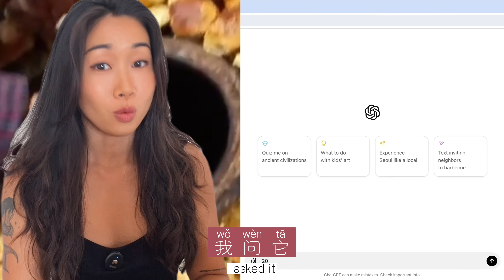Chinese REACT to "American Chinese Food" ! 20 dishes that we don't eat ? (part 1)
I asked ChatGpt to tell me what are the 20 Chinese dishes that are popular in America but Chinese don't eat, and then I got these answers...

Is ChatGpt right?
Are these really America's favorite Chinese foods? Discuss with me in the comment please !

Since pinyin is auto-generated and the system sometimes can't recognize polyphonic characters, there will be a very small number of pinyin display errors, but I will always write down and correct the wrong pinyin that appear in the video here.

The pinyin corrections for this video are:

都 dōu
油炸 yóuzhá

On my channel, you will get a lot of listening training because all of my videos will be accompanied by Chinese, Pinyin and English subtitles, and you will also learn more about the culture of China or other countries in the world through it.

🔥 More free contents on Instagram:  @vika.chinese